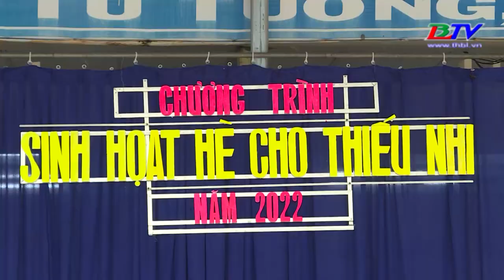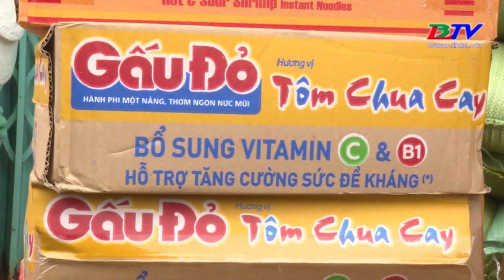Giá Rai hôm nay - 16/8/2022